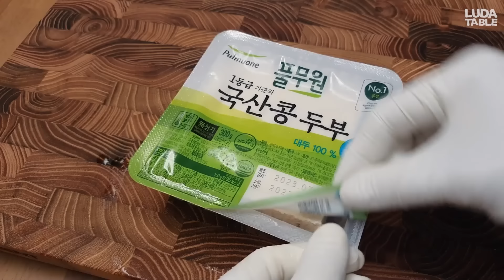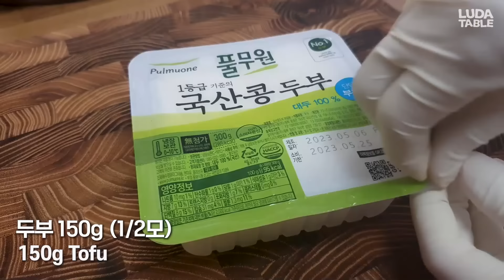밥 대신 먹고 10kg 감량한 두부요리 6가지 몰아보기!! 저녁밥 고민하지 마세요🍚이 영상이면 고민 해결😁6 Tofu Recipes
밥 대신 먹고 10kg 감량한 두부요리 6가지 몰아보기‼️

💌두 달 동안 10kg 감량한 유지어터입니다.
다이어트는 식단도 중요하지만 규칙적인 생활 루틴도 중요한 거 같아요.
저는 1일 2 식을 기본으로 하고 수면을 충분히 취해줬던 게 제일 도움이 컸고
식단은 한 끼는 한식 위주로, 또 한 끼는 다이어트 식단(양배추, 당근, 사과요리, 두부, 닭가슴살, 샐러드, 밥 없는 김밥, 오트밀 등) 위주로 먹었습니다.
그리고 한식 위주로 먹을 때는 야채로 먼저 배를 채우고 그 다음에 밥을 먹는 순서로 해서 칼로리 조절을 했어요~😄
먹는 순서만 바꿔도 다이어트가 좀 더 쉬워집니다!
모두 건강하고 맛있는 다이어트 성공하세요! 👍👍👍

⭐⭐ 함께 보면 좋은 영상들 ⭐⭐